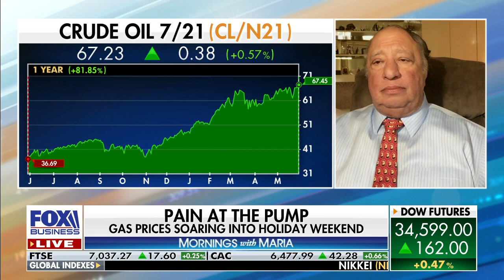Higher gas prices mean higher food, airline prices: Billionaire John Catsimatidis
United Refining Company Chairman and CEO John Catsimatidis on the return of New York and how gas prices impact many aspects of consumers’ lives.